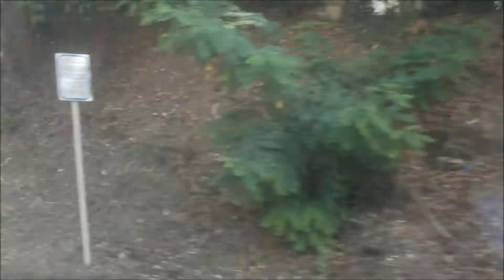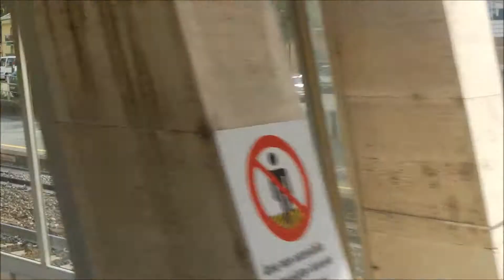Bahnfahrt: Genua - Chiavari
Das erste Video der neuen Kategorie "Bahnfahrt". In Ahnlehnung an das vorherige Video ist hier die Fahrt von Genua nach Chiavari zu sehen.

Bis nächsten Montag!